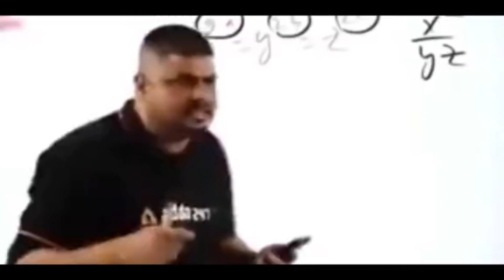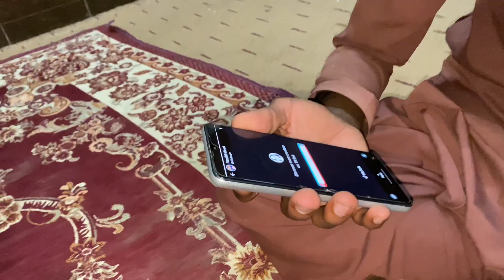Hasnain ki birthday|Vlog|Shoaib Op Vlogs |happy birthday|BirthdayVlog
Hasnain ki birthday|Vlog|Shoaib Op Vlogs|BirthdayVlog

happy birthdaysourav joshi vlogshappy birthday to you songducky bhai vlogsvirat kohliasia cup 2023live cricket match today

birthday party
happy birthday song remix
sindhi vlogger
sohrab soomro
Tezaab sindhi
shoaib akhtar
Sindhi vlogger
pakistani vlogger in dubai
Sindhi vlogger in dubai